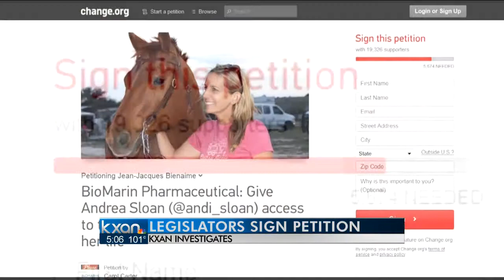Lawmaker joins 'Andi's Army' in battle with drugmaker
The ranks of "Andi's Army" are growing each day, and now a state lawmaker has joined the battle to persuade a pharmaceutical company to provide an Austin woman with a potentially lifesaving drug.